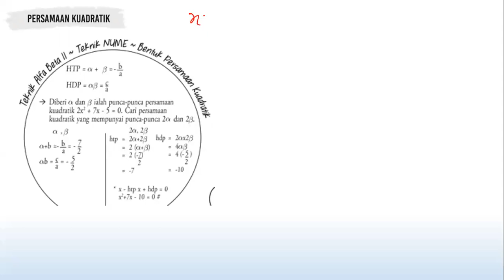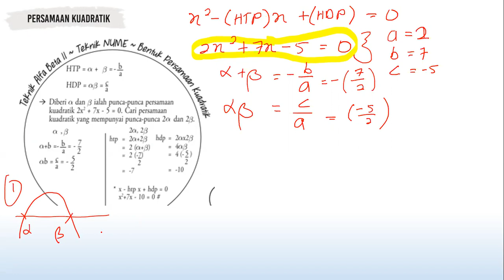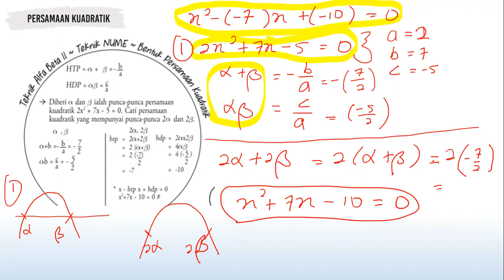SPM-3472-4.02-VDL104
Digital Class

Soalan-soalan Lazim